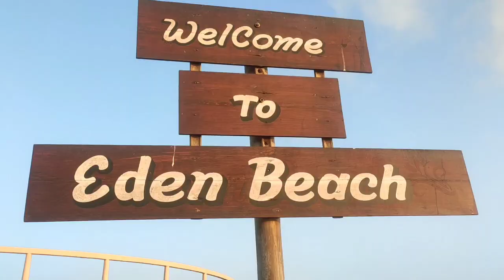Pondicherry Eden Beach / Tourist Spot / Places to visit / Budget friendly